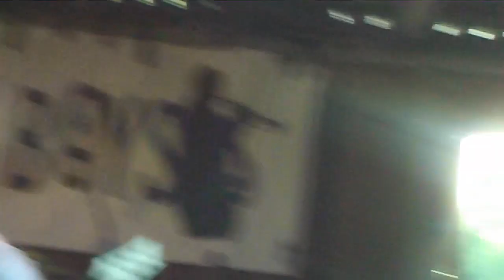Pregnant Boys (Skapunk Südthüringen) Mach doch mal die Augen auf live @ Eichigt Open Air 2019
Ich wollt scho ewig mal neue Lieder von den Pregnant Boys hochladen. Komm immer zu nix wegen Arbeit, Konzerten, Streß etc. Aber dann halt jetzt :) Hier jetzt mal nach und nach neue Lieder von den Pregnant Boys (und vielleicht auch ein paar ältere) auf dem genialen leider letzten Eichigt Open Air (kommt aber ein neues nächstes Jahr: "Bunt und dreckig" heißt das dann und wird von neuen & alten Leuten gemacht (sehr gut, bloß weitermachen mit dem Festival)). Die Pregnant Boys haben einen Riesensprung nach vorne gemacht finde ich. Klingen jetzt echt so wie Skatoons etc. oder ganz einfach wie schneller oder mittelschneller Skapunk. Richtig geil. Im Sommer oder irgendwann demnächst kommt auch eine neue EP / MCD von ihnen mit den neuen Liedern. Und wer sich die neuen Clips aufmerksam anschauen wird, wird feststellen, daß die neue Pregnant Boys MCD / EP für Ska / Skapunk Fans eine Pflichtanschaffung werden könnte :D Mehr Clips folgen.

The Pregnant Boys have a lot of new songs. More in the fast or middle fast :D speed skapunk style. Really cool. I will upload all their new songs from the very cool last Eichigt festival in the next hours and days. So you can check them out yourself. I think it is really good how they developed. Maybe somekind of like the Skatoons or similiar bands. But check it our yourself and enjoy the cool music. And invite the band to a gig or festival near you and / or buy their merch. Support them.

Ach ja und das hier ist nebenbei auch der You Tube Kanal von der Seite bzw. dem Projekt punkoiskafranconia / And yes this is by the way also the You Tube channel from the page & project punkoiskafranconia:

(always updated / immer auf dem neuesten Stand)

(aus Zeitgründen im Moment leider nur sehr unregelmäßig mal was neues drauf / very rarely updated due to time problems through too much normal work)